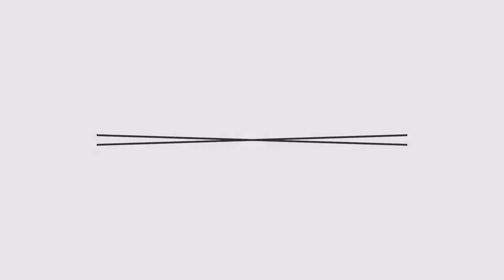Winter is coming? Hell it is here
snowday winter oktusha looks like we might get the 5inches predicted